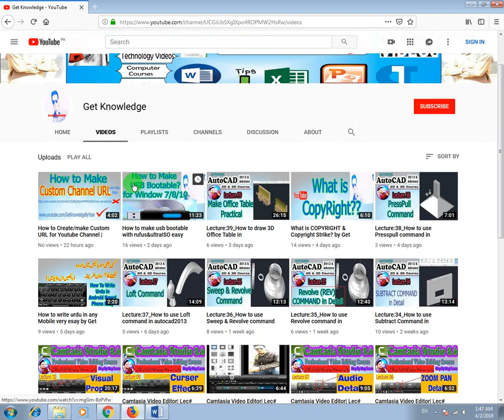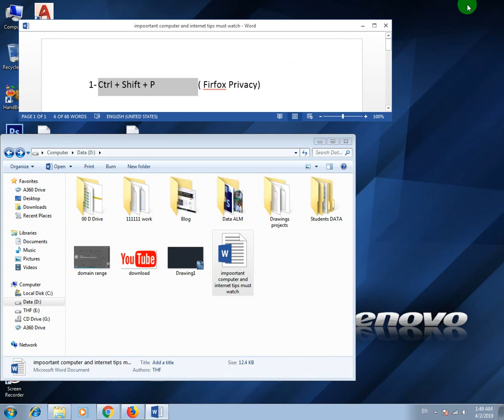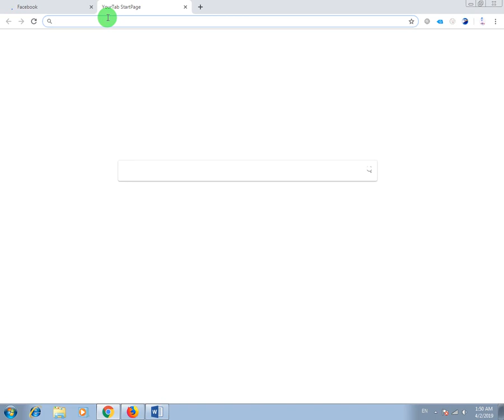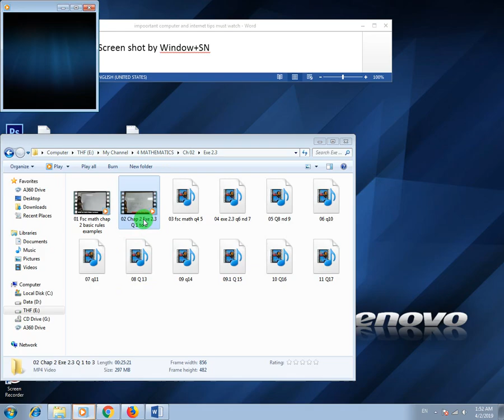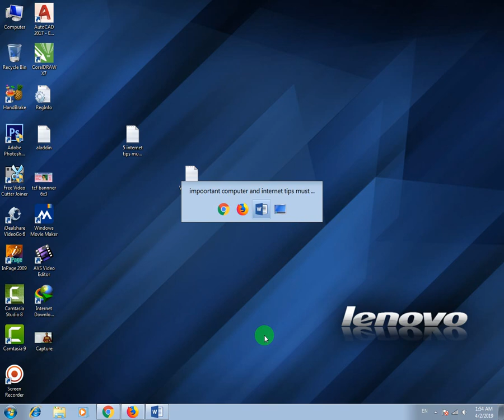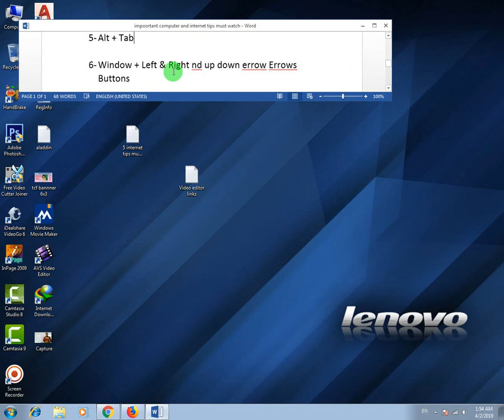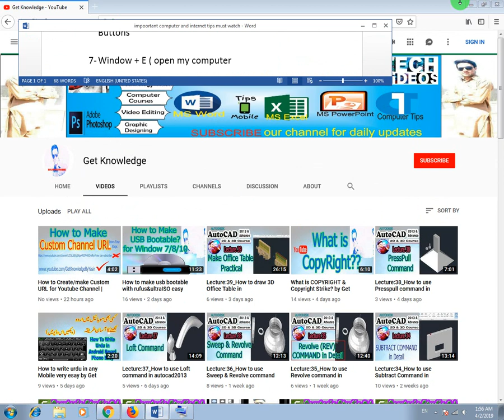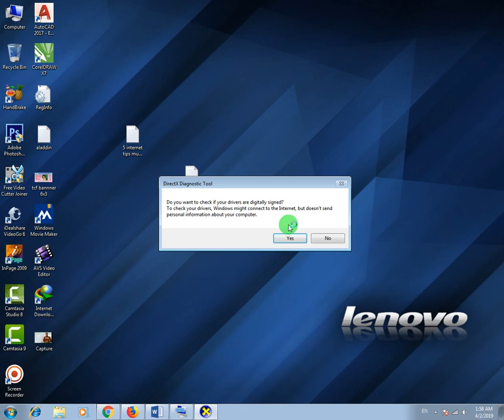8 Important Tips about Internet & Windows Must Know everyone| Get Knowledge by yasir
8 Important Tips about Internet & Windows Must Know everyone| Get Knowledge by yasir

Dear viewvers
in this video i will tell u 8 most important tips/tricks about internet & windows.
these tips must know everyone and these are all very usefull tips.pls keep watching my channel

About:
In this channel i upload videos related to tips/tricks computer & mobile, also videos related to Tech.
i uplad computer courses videos on different software includes Graphic & video eidting software and office management.